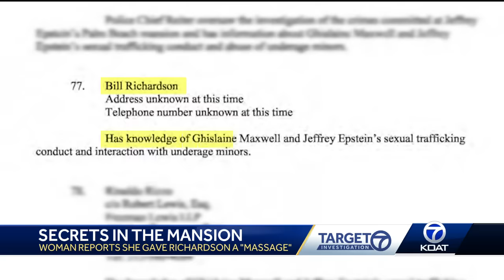Jeffrey Epstein documents reveal a stunning allegation against Bill Richardson